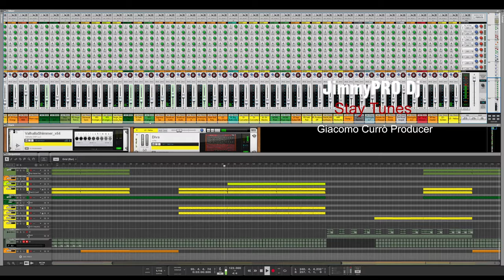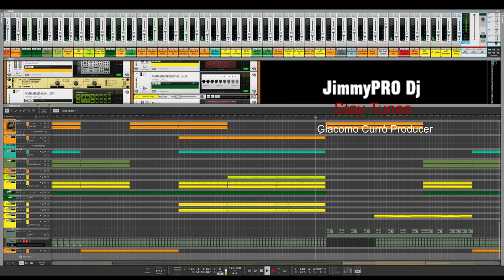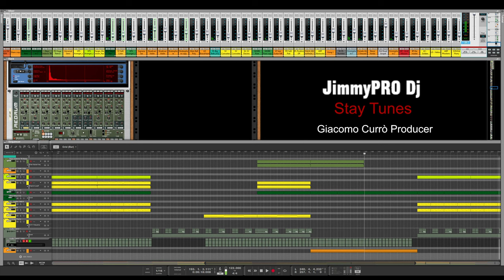JimmyPRO Dj Vocal version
Giacomo Currò Producer
Made With Daw Propellerheds Reason 11
Live Performance JimmyPRO Dj of my next release